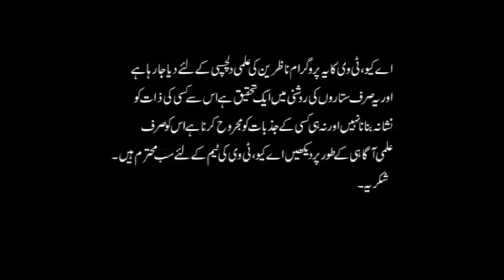Scorpion are really Dangerous or Not | Personality | Traits | Astrologer ali zanjani | AQ TV